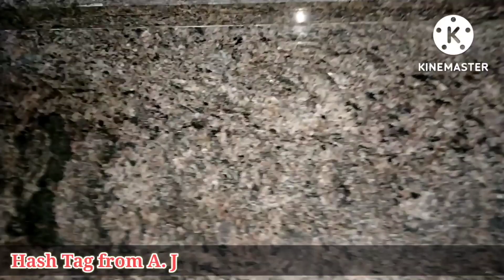ഏത്തക്കായ കുറുക്കു കൊടുക്കുമ്പോൾ അറിഞ്ഞിരിക്കേണ്ടതു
first weaning food preparation # first food# 6 month baby food# kaya kurukku